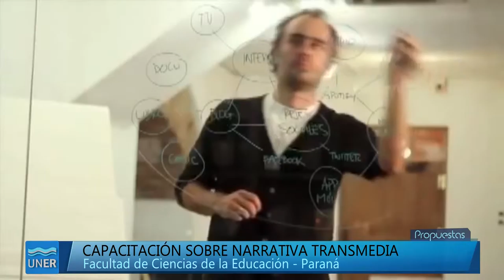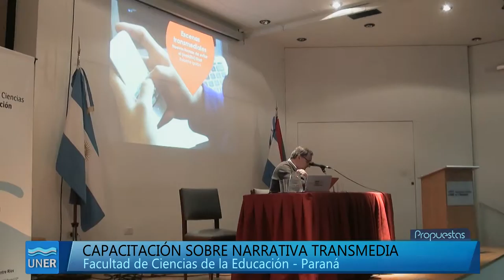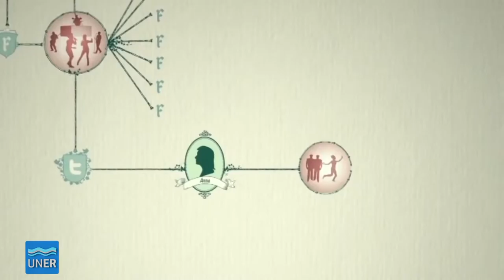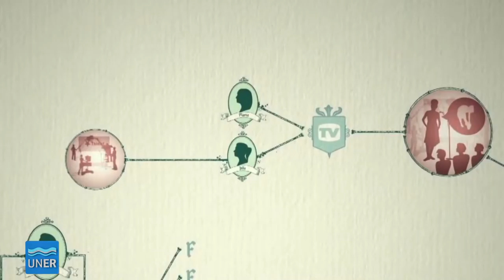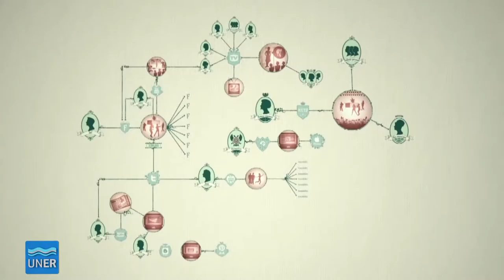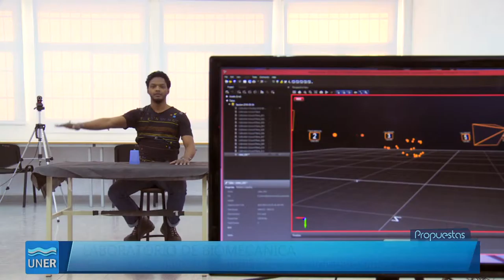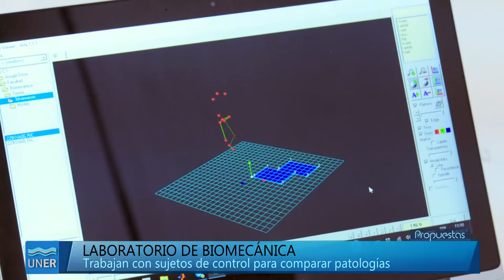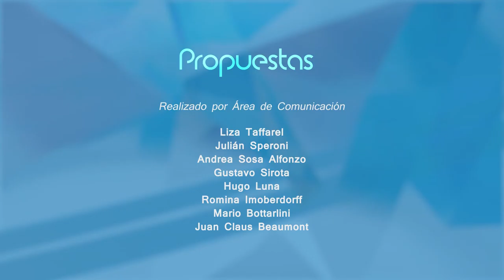Propuestas 21 2016 - Compartiendo conocimientos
Programa Propuestas Nº21, donde los vamos a invitar a compartir noticias variadas y que tienen que ver con transmedia, un concepto nuevo que tiene que ver con comunicación y redes sociales. También vamos a conocer una tecnología de punta, la tecnología de captura de movimiento que se utiliza en el laboratorio de biomecánica en la Facultad de Ingeniería en Oro Verde.
En la Facultad de Ciencias de la Salud, en Concepción del Uruguay; la carrera de medicina sigue sumando beneficios para sus estudiantes, con la presencia del rector y otras autoridades se inauguraron nuevas aulas y gabinetes diseñados especialmente para esta carrera.